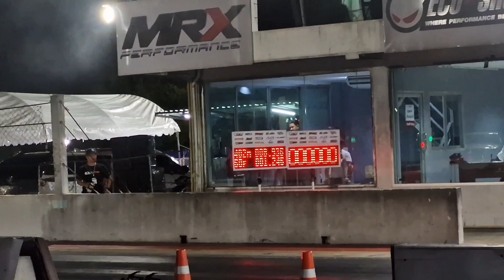รถโปรสามพัน เก่งการยาง อู่ช่างวัฒน์ ชลบุรี รัน 1 Isuzu race spirit 2024 สนามที่ 2